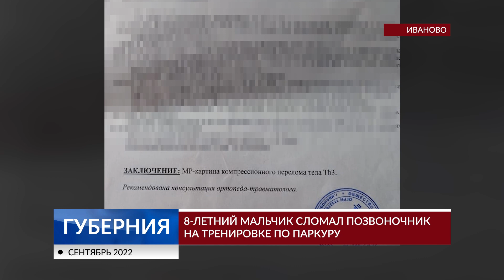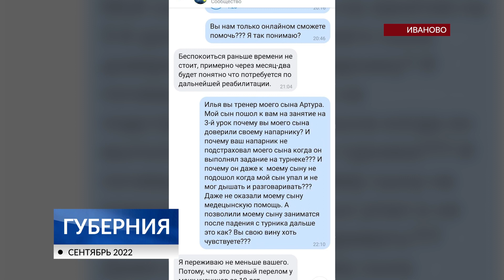8-летний мальчик сломал позвоночник на тренировке по паркуру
Детская тренировка по паркуру обернулась серьёзной травмой. 8-летний мальчик сломал позвоночник, попытавшись выполнить экстремальный трюк. Второклассника перевели на домашнее обучение, вместо любимого спорта мальчику разрешена только лечебная гимнастика. Следственный комитет Ивановской области начал проверку.